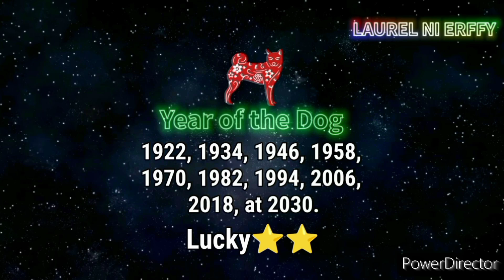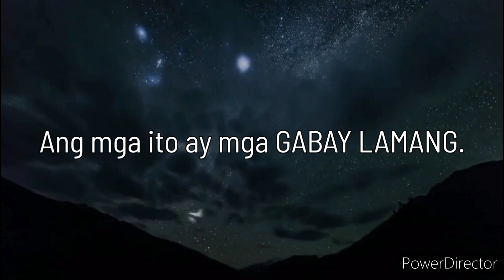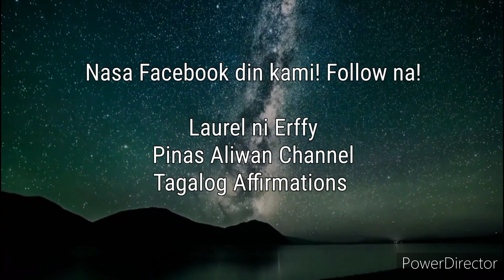⭐Year of the Dog 🐶1922, 1934, 1946, 1958, 1970, 1982, 1994, 206, 2018, at 2030.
⭐Year of the Wooden Dragon 2024

1) Kapalaran ng Rat 🐀

2) Kapalaran ng  Ox 🐂

3) Kapalaran ng  Tiger 🐯

4) Kapalaran ng  Rabbit 🐰

5) Kapalaran ng  Dragon 🐲

6) Kapalaran ng  Snake 🐍

7) Kapalaran ng  Horse 🐴

8) Kapalaran ng  Goat 🐐

9) Kapalaran ng Monkey 🐵

10) Kapalaran ng Rooster 🐔

11) Kapalaran ng  Dog 🐶

12) Kapalaran ng  Pig 🐷